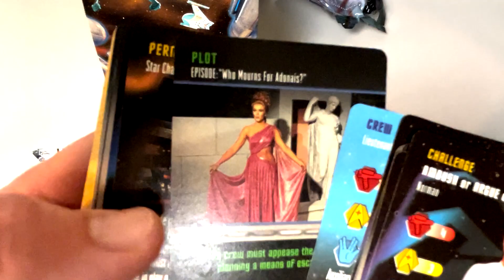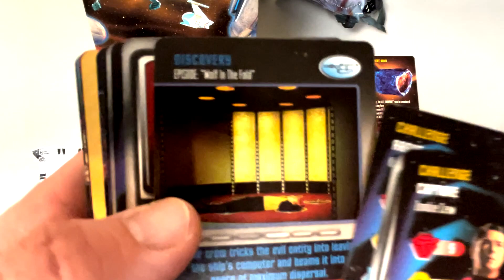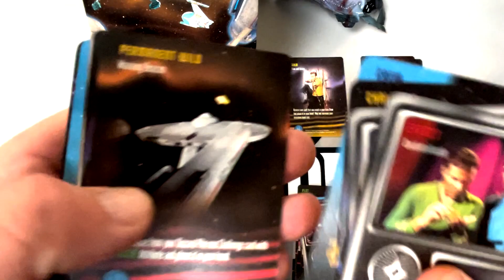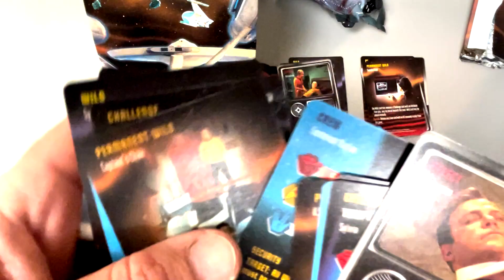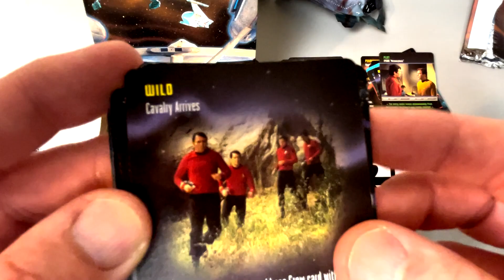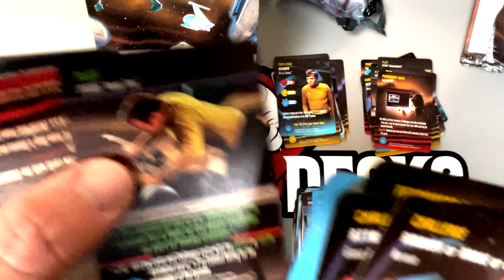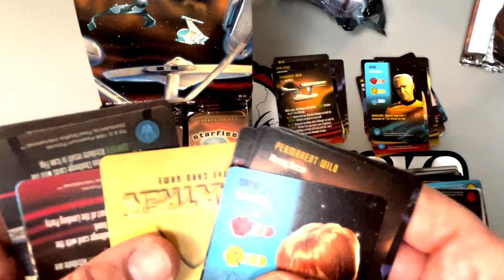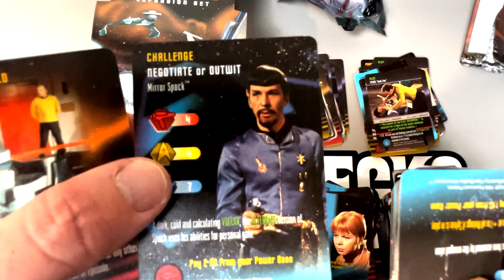Boldly Going Where No One Will Watch: Fleer Star Trek Maneuvers Expansion Box Opening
Harry and Richard chase rares.